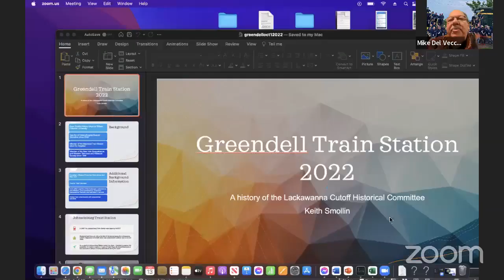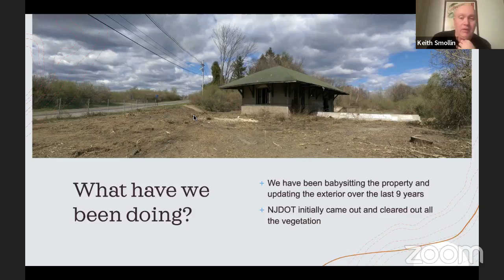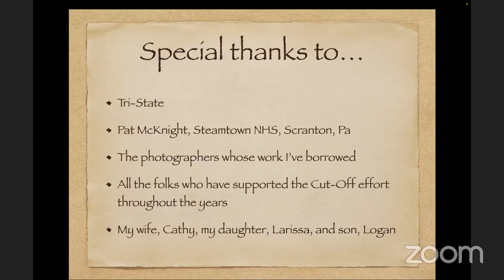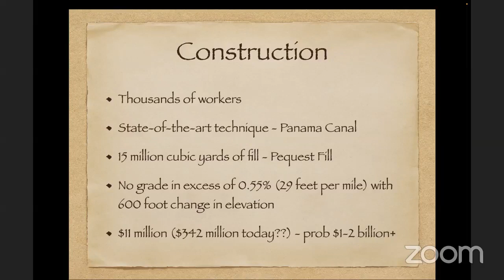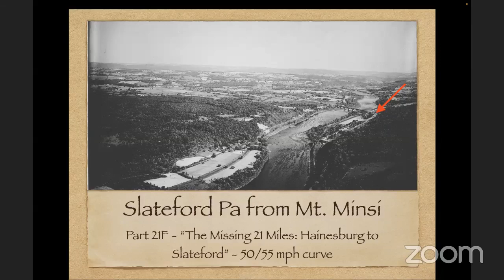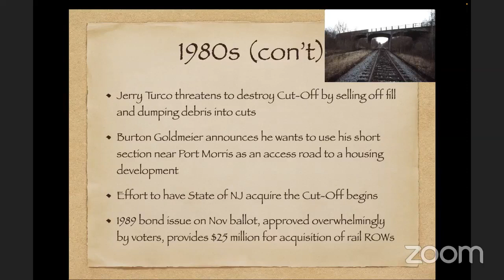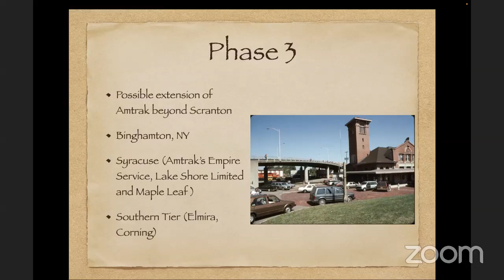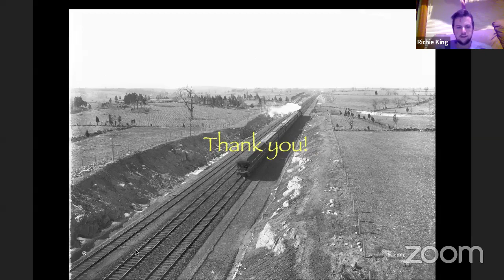Membership Meeting - October 2022 - The Lackawanna Cut-Off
At its peak, the Delaware, Lackawanna & Western Railroad described itself as “mile for mile, the most highly developed in the world.” The Lackawanna had entered the 20th century with the goal of becoming a super railroad, giving its president, William H. Truesdale, a mandate to make it so. The crowning achievement of this period of incredible period of capital improvement was the Lackawanna Cutoff, a 28-mile section of 70 MPH railroad of monumental viaducts, cuts, and fills.

For the October meeting, we were joined by Chuck Walsh and Keith Smollin who gave an overview of the Cutoff’s history, including its construction between 1908 and 1911. They also discussed the current efforts and developments in reactivating the Cutoff for commuter service.

Chuck Walsh first became fascinated with the Lackawanna as a kid growing up next to the Morris & Essex in South Orange, NJ, being able to watch trains like the Phoebe Snow.. Chuck joined the North Jersey Rail Commuter Association in 1985, a group which helped spearhead the effort for the State of New Jersey to acquire the Cutoff in 2001. Chuck was a founding member of the Penn-Jersey Rail Coalition and, later, the Lackawanna Cutoff Historical Committee. Chuck and his daughter, Larissa, who is a videographer (who has made a couple of very brief cameo appearances), started the Lackawanna Cutoff channel on YouTube in 2016 and have thus far produced over 50 videos related to the Cutoff.

Keith Smollin has been a lifelong railfan and has been associated with the Maywood Station Museum along the New York, Susquehanna & Western Railroad since its inception in 2001. Keith holds a BA in History from William Paterson University and teaches History and English in Union City, NJ. Keith is a founding member of the Lackawanna Cutoff Historical Committee, founded in 2013 to preserve the Greendell station.